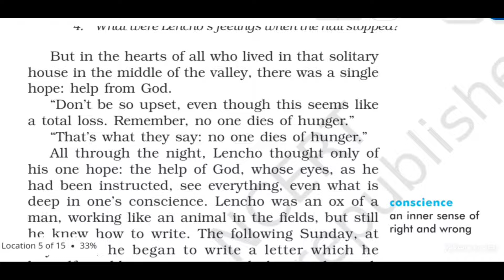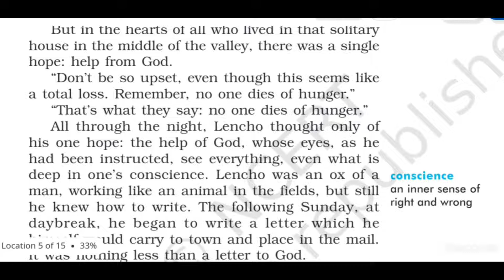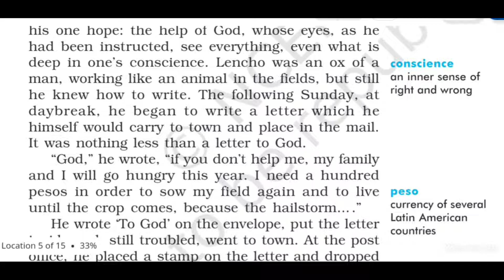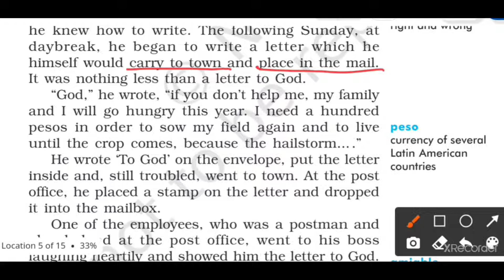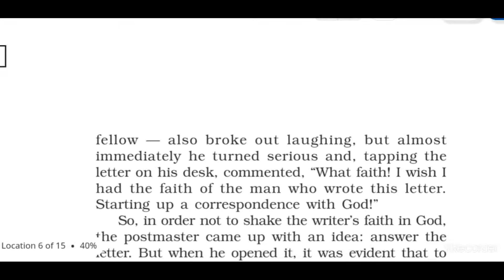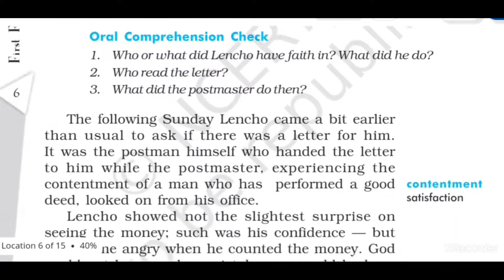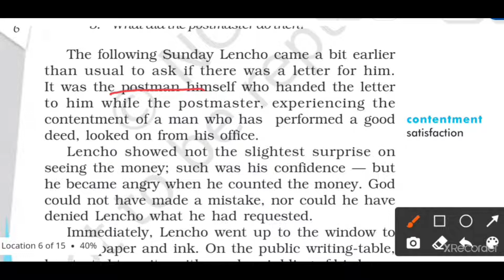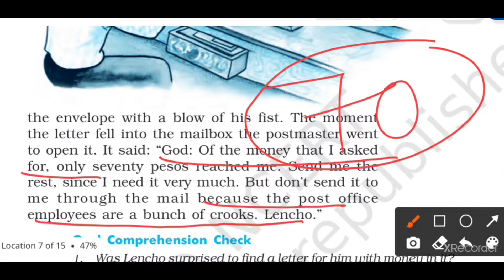CLASS 10 FIRST FLIGHT A LETTER TO GOD|PART 2||LINE TO LINE EXPLANATION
CONTINUATION OF CHAPTER,WORD MEANINGS AND EXPLANATION OF TEXT,IMP QS